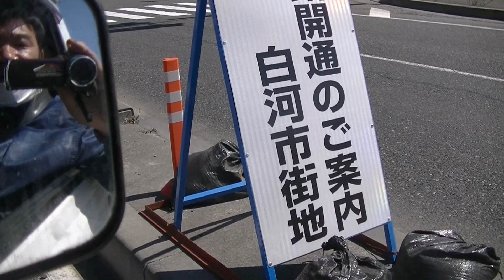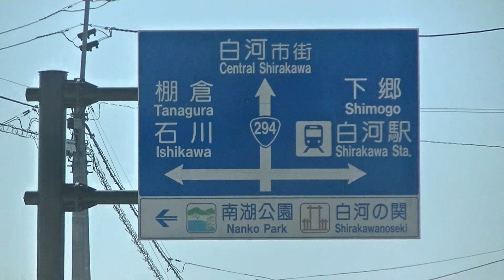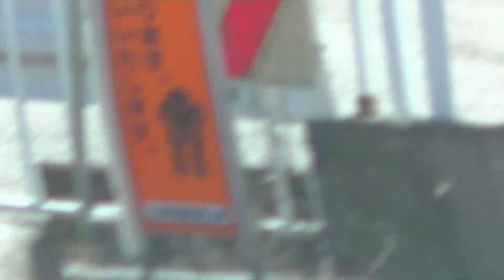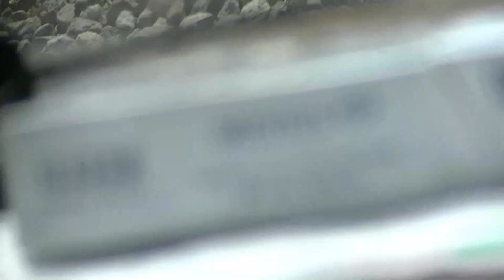福島県 白河市 国道294号白河バイパスの一部開通 交通渋滞緩和に期待 2022年3月6日 国道294号は、千葉県柏市から茨城県南部・西部、栃木県を通って、福島県会津若松市に至る一般国道である。